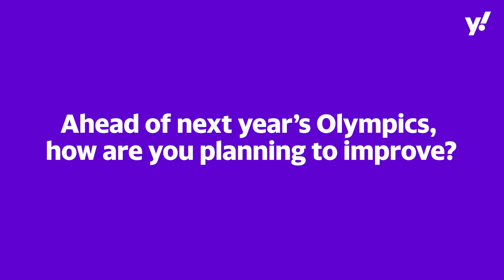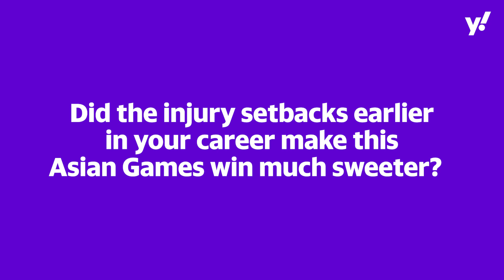Asian Games 2023: Shanti Pereira returns to warm welcome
Singapore sprint star Shanti Pereira returned from the Hangzhou Asian Games with historic achievements: gold in the 200m and silver in the 100m. And she is already making plans to improve herself ahead of the 2024 Paris Olympics.